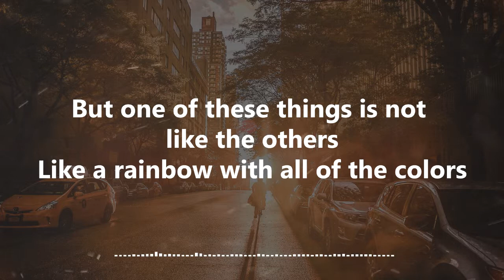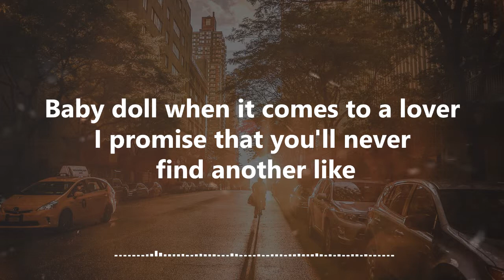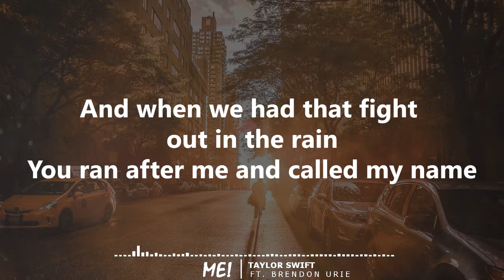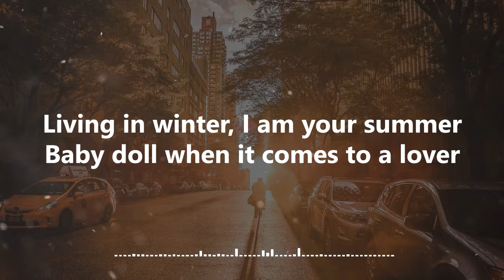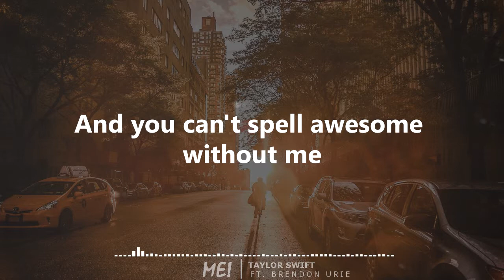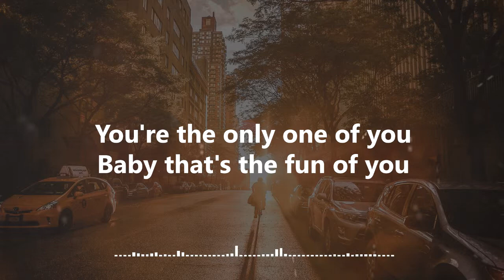ME! LYRICS HD - TAYLOR SWIFT Ft. BRENDON URIE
"ME!"
(feat. Brendon Urie of Panic! At The Disco)

Me, ooh
Me, ooh
And I promise that nobody's gonna love you like me

I never want to see you walk away

Living in winter, I am your summer

Strike the band up 1, 2, 3

Me, ooh
Me, ooh
And I promise that nobody's gonna love you like

Me, ooh
You can't spell awesome without me